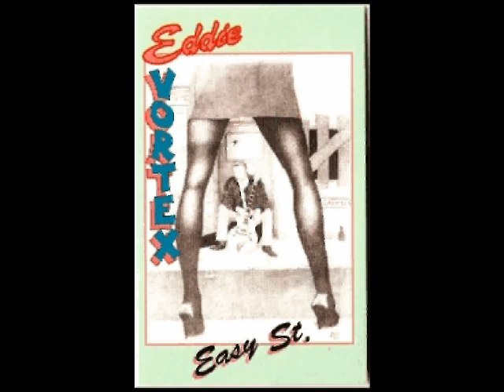Eddie Vortex - Got Love to Waste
A self penned song written for the cassette album "Easy Street" originally released 1992 - Recorded on a Tascam 4 track cassette recorder - Produced by Steve Gladders